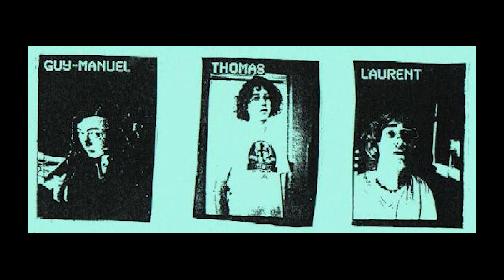RANDOM ACCESS MEMORIES, O ÚLTIMO DISCO DO DAFT PUNK | ALBUM REVIEW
Recentemente, o Daft Punk anunciou o seu fim e como forma de homenagear essa baita dupla, comento hoje sobre Random Access Memories, lançado em 2013 e que é o último álbum do Daft Punk.

Conto como o disco foi produzido, pensado e até mostro a dupla de robôs sem máscara hahaha. Espero que gostem!